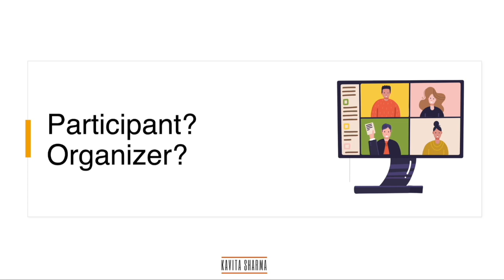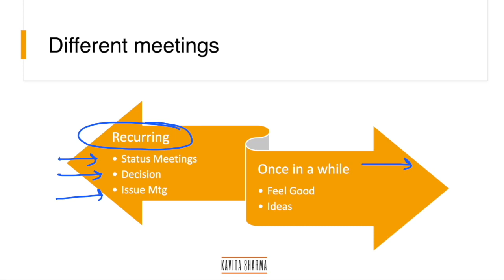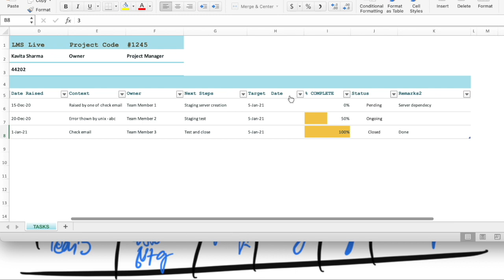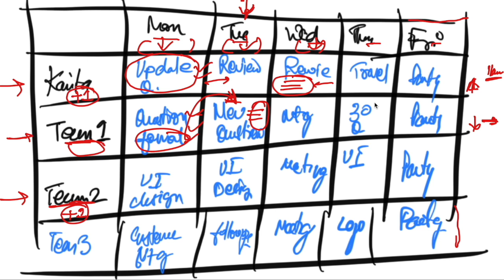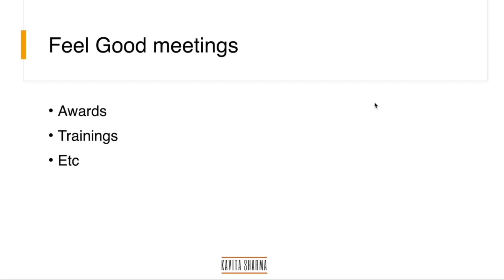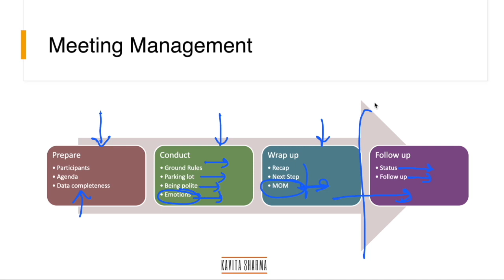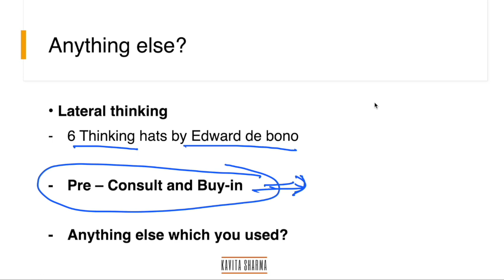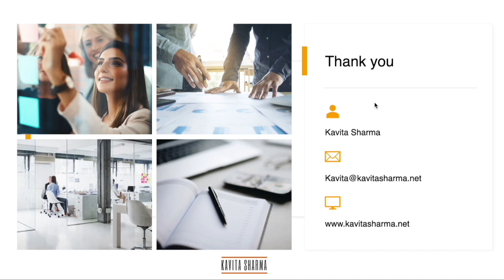PMBOK 7 | People Domain - Conducting Meetings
Different meetings for the current Managers. Learn from practical experience. PMBOK7 topics to manage people better.